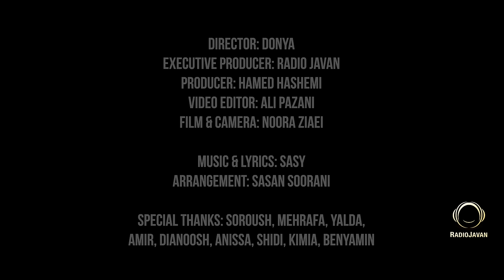Donya - "Man Badam" OFFICIAL VIDEO | دنیا - من بدم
دانلود آهنگ دنیا به نام من بدم در اپ و وبسایت رادیو جوان

:متن آهنگ من بدم از دنیا
باشه من بدم، منو تنهام نزار بی معرفت این همه بات راه اومدم
من واسه تو واسه ی عشق تو قید دوستامو زدم
من قسم خوردم که بعد تو دل به هیچ آدمی ندم
حالا من بدم

باشه من بدم، فقط جون من بگو این داستانارو پشت من کی گفته
اصن واست مهم نی قلبم بعد تو دست کی بیوفته
اصن فکرشم نمی کردم چشام از چشات بیوفته
هی

نم نم بارون اَه داره میره
آروم آروم آروم دیگه دیره
این دل داغون داره میمیره

این دل داغون هنو پیگیره

بارون میزنه اون کنارم نیست نه
قدم میزنم تنهایی خیابونا خیسن
دشمن شدی بام رفتی رفتی از پیشم
چشای لعنتیم هر شب این موقع تر میشن
با اون دیدمت دل منو شکستی راحت
شاید یه روزی دلت واسم تنگ بشه نامرد
اونم مثل من با بدیات میسازه یا نه
اونم مثل من زندگیشو میبازه یا نه

Directed By: Donya
Lyrics: Sasy
Arrangement: Sasan Soorani
Cover Art: Majid Rezaee
Photo: Noora Ziaei